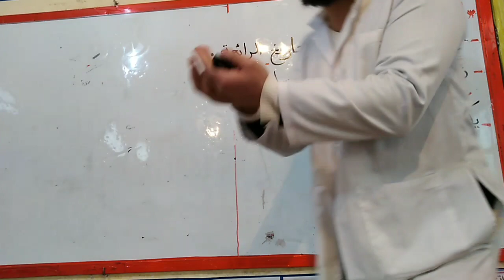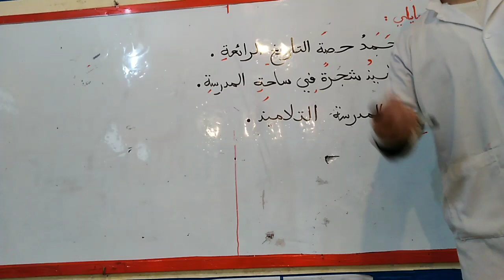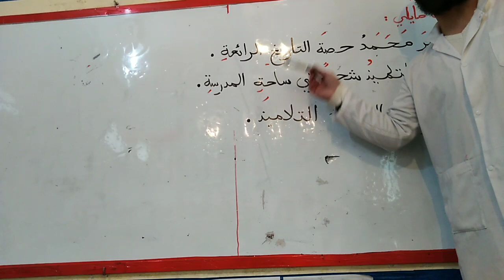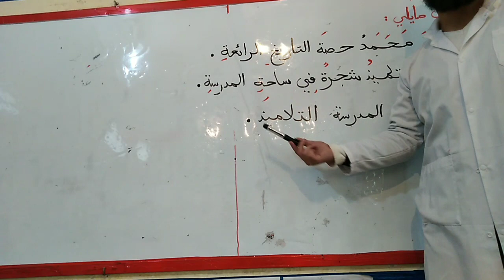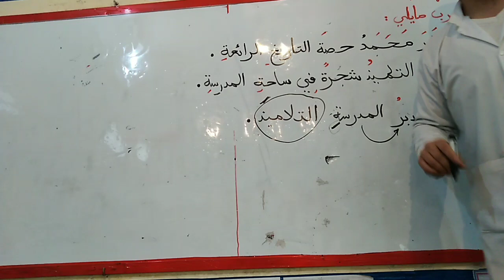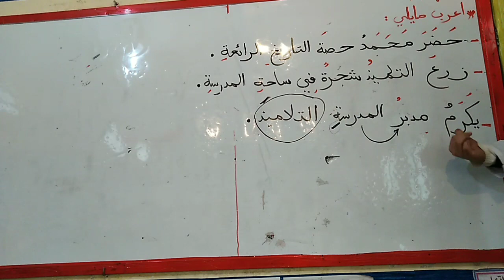تمارين في الإعراب المضاف إليه مع الحل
سلسلة نصائح في الإعراب